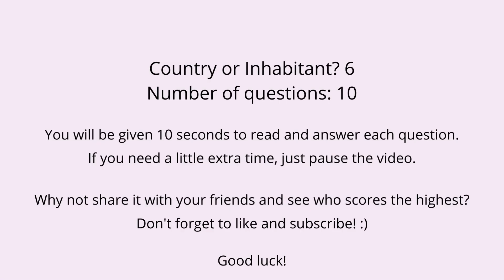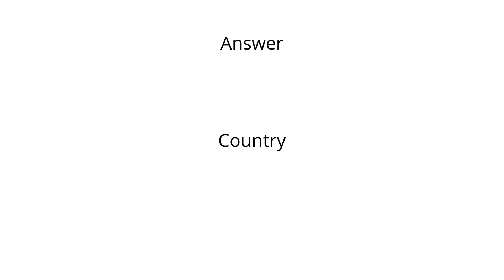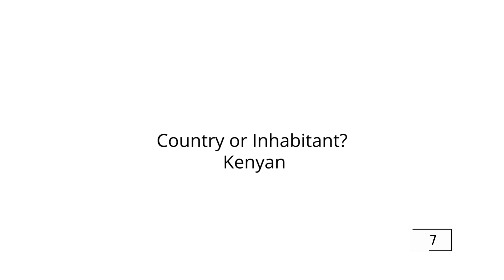Country or Inhabitant 6